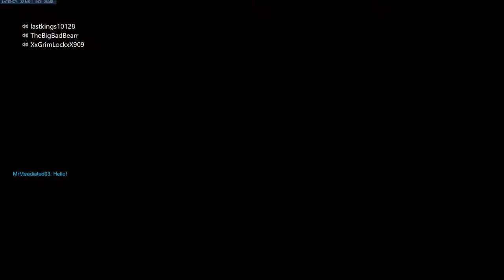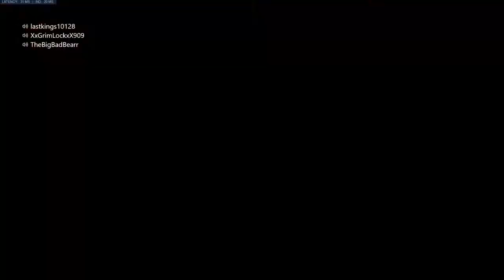Overwatch Free for all and boss fights